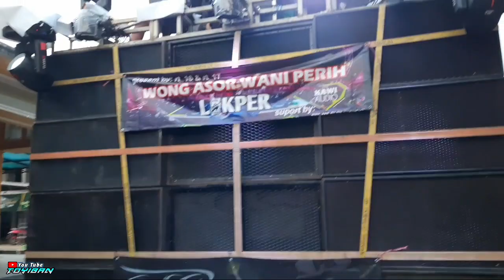Kawi Audio Perdana Live Dj Karnaval Banjarejo Ngantang 2022 Auto Horreg pooll!!!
Karnaval desa banjarejo ngantang terbaru new normal 2022 dengan sound sound syestem ternama yang ada di blitar dan malang

Kawi audio kali ini live dj di karnaval desa banjarejo ngantang

Trimakasih
Salam horeg